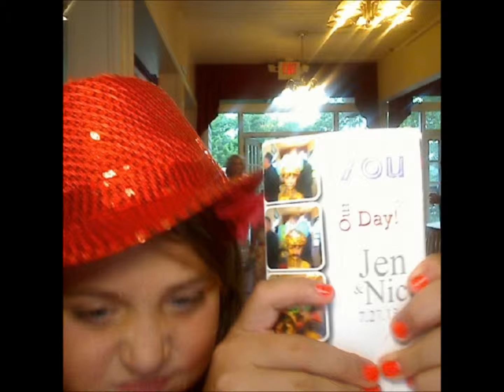The Laugh Pod (Jen & Nick) Laurel View CC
The Laugh Pod Photo Booth at Laurel View Country Club in 2013.